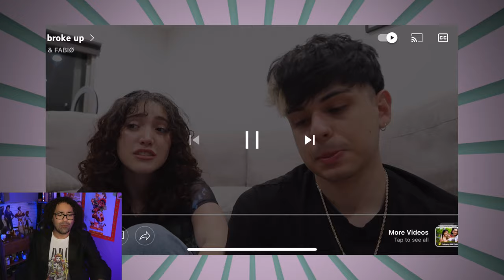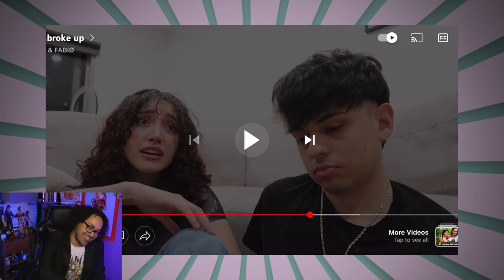TRAGIC Pau And Fabio BREAK UP Reaction!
Pau And Fabio Break Up
And the internet can’t take it!
Or can it?

TRAGIC Pau And Fabio Broke Up
I mean, but really?
Why even air out their relationship?

GroovyTony.com
PSN: ChaosMoogle